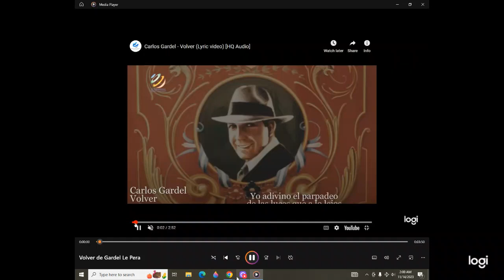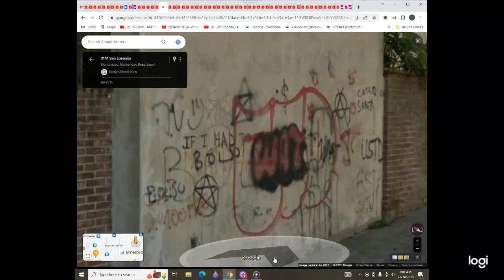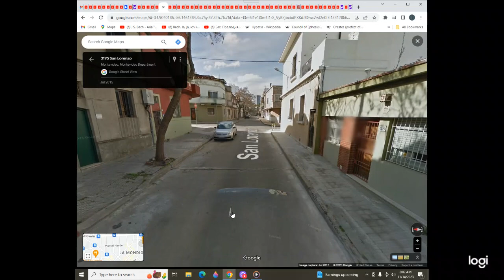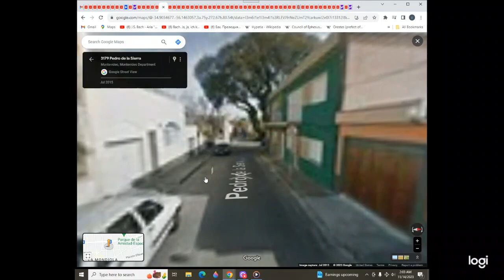Volver Gardel LePera IB Montevideo